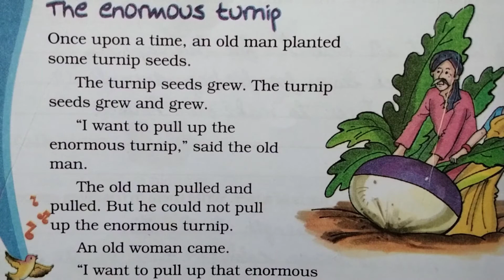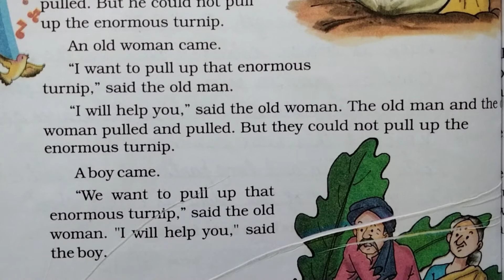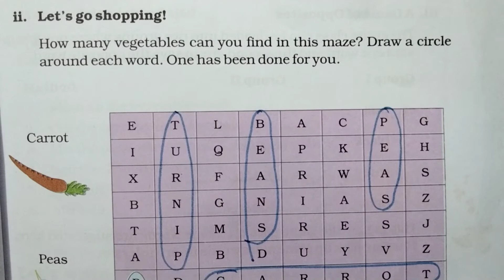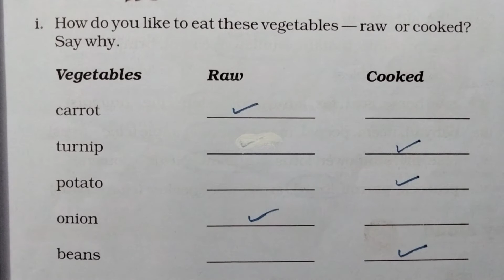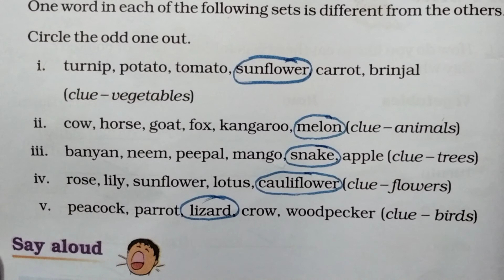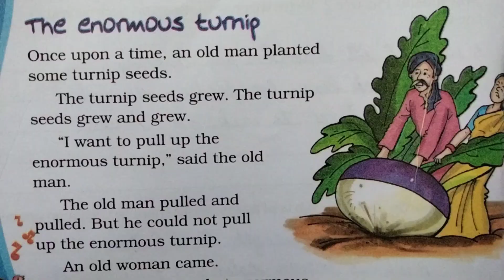NCERT/CBSE Class 3rd English lesson 6 (The Enormous Turnip)full explanation and ques.ans.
Hello students

of class 3rd English book ( Marigold)

it is based on NCERT and CBSE both.

In this video you can learn this lesson in very simple way and understand it easily.

stay safe stay healthy and take care.